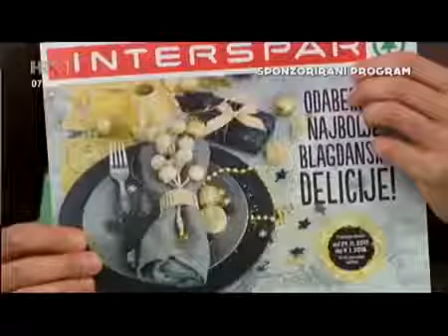Nives Fett predstavlja Spar blagdanske delicije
Spar Hrvatska